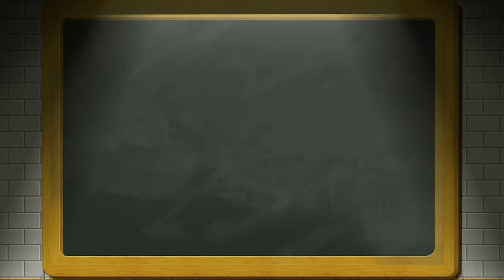Mr Aaron, The Professor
Mr. Aaron - The Professor - gets more than he bargained for with his first classroom teaching experience.